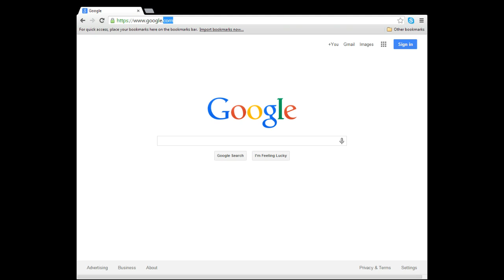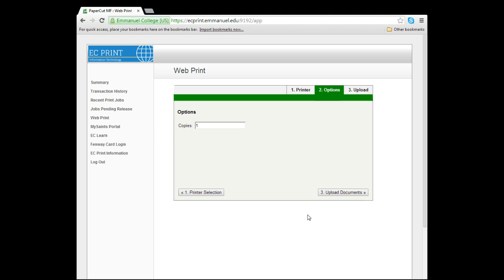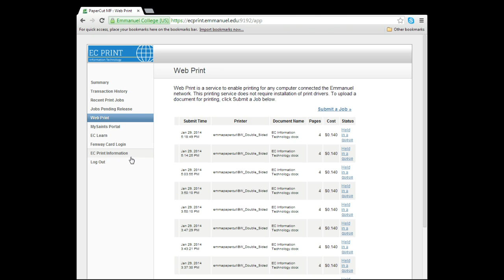EC Print- How to Use the Web Print Feature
This video is a quick tutorial on how to use Emmanuel College's Web Print feature. This feature will allow students to print from their own personal computers while in their dorm or any other location on campus.